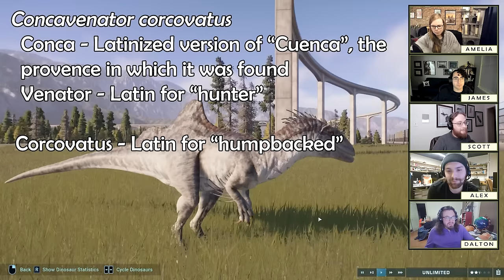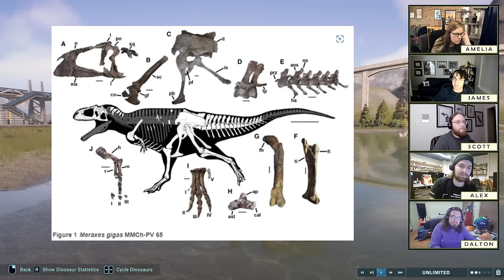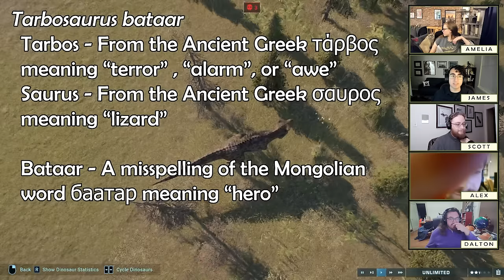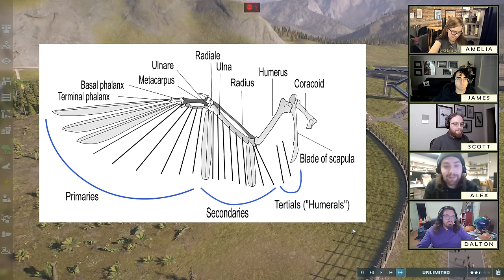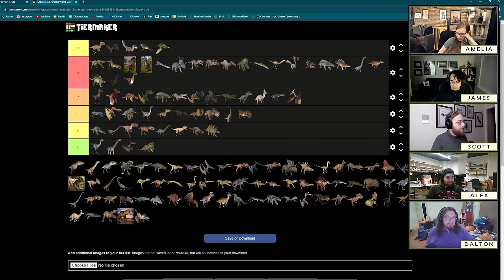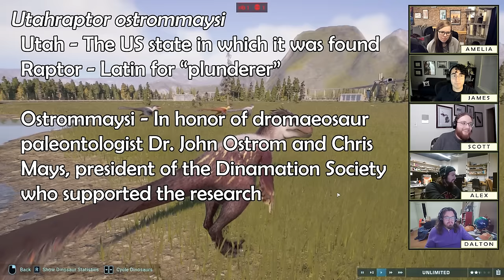The BEST DINOSAURS in the game!!! | Paleontologists rank the CRETACEOUS PREDATOR PACK in JWE2!!!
It's that time again! Another DLC, another late-night recording and frantic rush to meet a tight deadline - but we couldn't be happier to have to spend some time with these new theropod dinosaurs right away! This week, Frontier Developments released the Cretaceous Predator Pack, a DLC focused on some of the coolest theropod dinosaurs that lived in the Cretaceous Period, at the Mesozoic (the Age of Dinosaurs). We have Concavenator, a bizarre humped relative of Allosaurus, Giganotosaurus, and Carcharodontosaurus from the Early Cretaceous of Cuenca, Spain, which was discovered at the rich Las Hoyas fossil locality. Following Concavenator, we take a look at the Tarbosaurus design from Camp Cretaceous, and weigh in on the debate raging on Paleontology Twitter these days - how do you properly design a Tarbosaurus to both have its own identity, and look very much like its more famous cousin Tyrannosaurus rex? Tarbosaurus and T. rex are both giant apex predators from the Maastrichtian stage of the Late Cretaceous, when they terrorized all smaller dinosaurs in Mongolia and North America. We stay in Asia to look at Gigantoraptor, a bizarre, upsetting, and altogether too-big oviraptorosaur from the Middle Cretaceous of China, found at a location known as Iren Dabasu. But wait, there's more! Not just the last creature in the pack, but giant eggs known from all across the Northern Hemisphere that shows that Gigantoraptor wasn't one-of-a-kind, but a member of a phantom group of giant murder turkeys that have managed to escape discovery in the fossil record.

And finally, the standout of the pack - Utahraptor. This is often called the "true Jurassic Park Velociraptor", but as we said in our first video, that honor really goes to Deinonychus. But Utahraptor is a special beast of its own. It's a truly enormous dromaeosaurid (or raptor) dinosaur, from very early in the Cretaceous, but it remains poorly understood - the holotype fossil is very incomplete, and the newer material is yet to be studied and published on. But we think this design is amazing, paleoart-tier, and really brings this animal to life in stunning detail. For a dinosaur that almost got named after Steven Spielberg, we think it deserves nothing less.

We also re-rank Pteranodon, Stegosaurus, and Brachiosaurus to account for the new alt-skins. Hell of an episode today folks - please thank Scott in the comments for heroically getting this video out for today!

00:00:00 Introduction
00:06:16 Can you put an old dinosaur in new skin?
00:28:26 Farewell and adieu, to you Spanish carcharodontodaurids
01:01:08 I'm really quite alarm[ing lizard] here
01:35:52 Do you think God stays in heaven because he's afraid of this specific creation?
02:03:16 He's big, he's beautiful, and he's immortalized by a lie
02:42:41 THANK YOU to our Patrons!